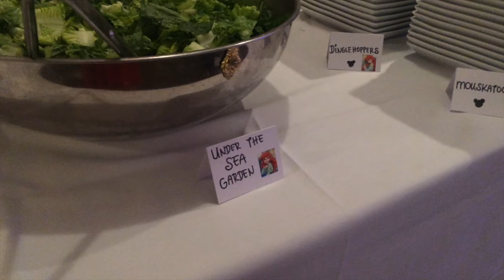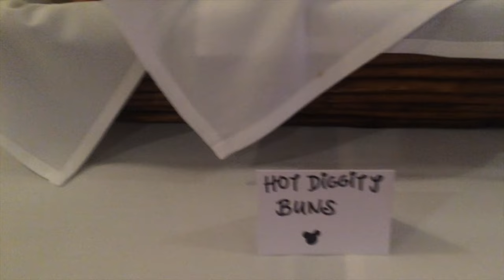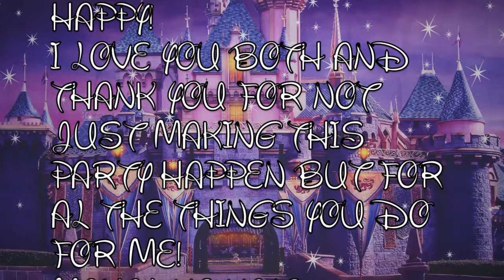Princess Celina's 21st DISNEY PARTY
One Women Acappella Disney Medley:
My Dream FINALLY came true! A DISNEY THEMED BIRTHDAY PARTY FOR MY 21ST BIRTHDAY!